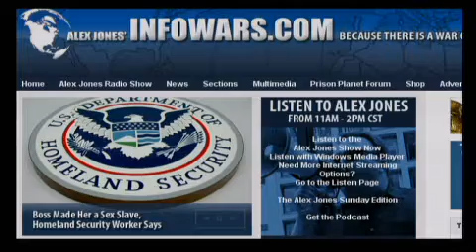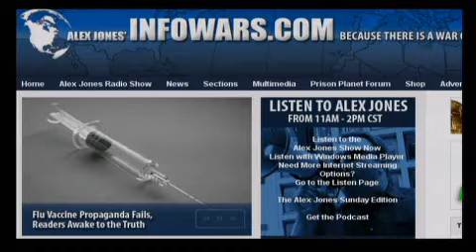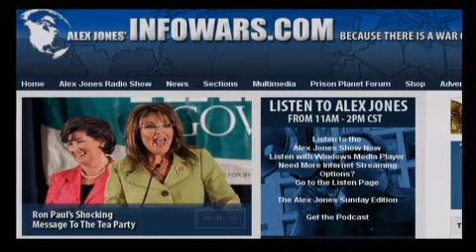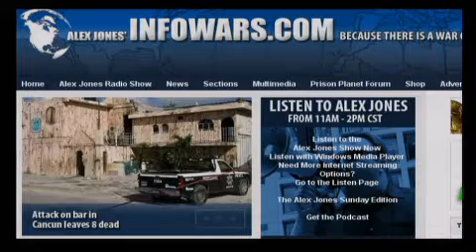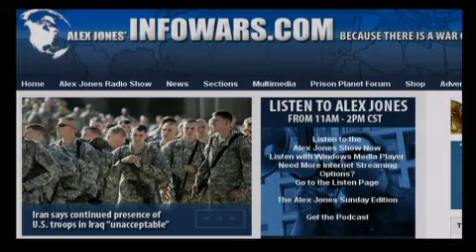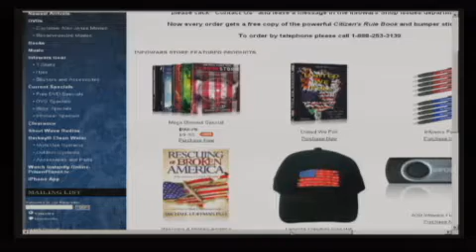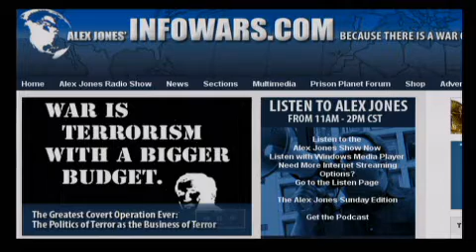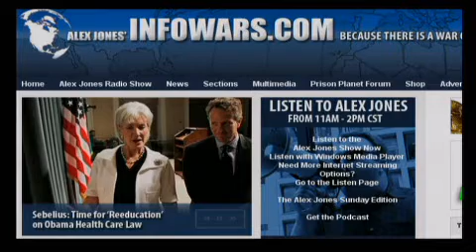The Alex Jones Show LIVE - September 1st 2010 - Part 4 of 12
Alex welcomes back to the show G. Edward Griffin, film producer and author. Griffin is the founder of the individualist network Freedom Force International, a libertarian activist network. He is the author of the definitive book on the Federal Reserve, The Creature from Jekyll Island. Alex also talks about the implosion of the cover-up of vaccine deaths worldwide and the racially-charged film Machete that will hit the theaters on Friday. Alex covers the latest news and takes your calls.